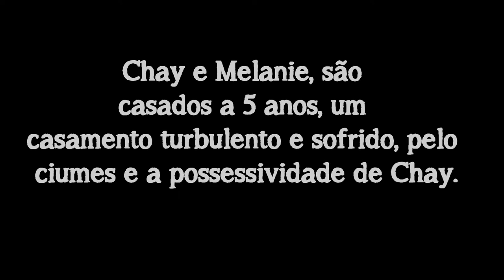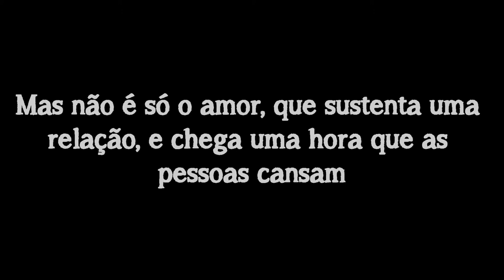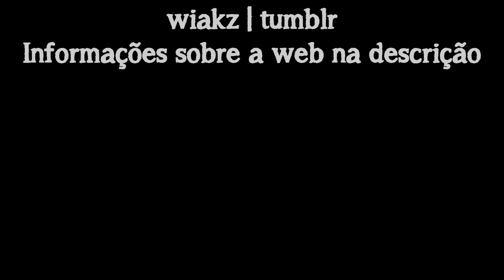Trailer - Mistakes.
"Se você pudesse voltar, não deixar isso queimar, não deixar isso desaparecer, tenho certeza de que não estou sendo rude, mas é apenas sua atitude, está acabando comigo, está arruinando tudo..."

Descrição: Eles se amavam, mas apenas amor não sustenta uma relação, ele errou demais,e por mais forte que ela fosse, não aguentaria tanto sofrimento. O mais dificil era ter que o deixar, mas era preciso, por mais que seu coração se despedaçasse, ela precisava de um tempo para si, um tempo para ele, um tempo para os dois, apenas... um tempo. Um tempo que poderia durar uma vida inteira, mas ele não a deixaria escapar de seus braços tão facil."Tenho ciumes quando alguém te abraça, por que, mesmo que seja por um segundo, essa pessoa está segurando meu mundo inteiro..."

Gênero: Romance, Drama, Erotismo, Violência.

Trilha sonora: Same Mistakes - One direction.

Protagonistas: Melanie Fronckowiak, RoobertChay Suede. (entre outros)

Abreviação: MS.